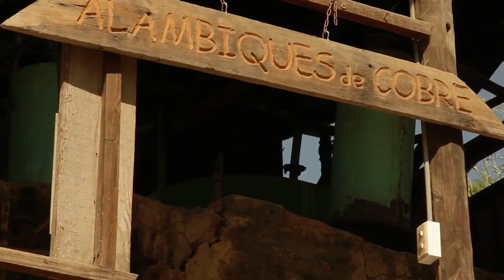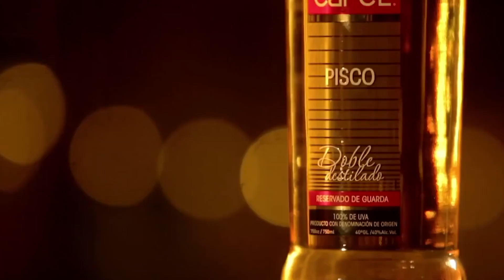Instan a eximir vino y pisco de eventual alza de impuestos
La resolución llama a considerar los efectos adversos que esta medida podría tener en pequeños agricultores y zonas productores, especialmente  de la región de Coquimbo.